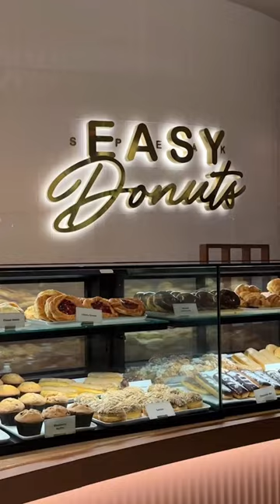New Speakeasy in Las Vegas - Easys Cocktail Lounge | Local Adventurer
Find Easy's Cocktail Lounge at the Proper Eats Food Hall in ARIA